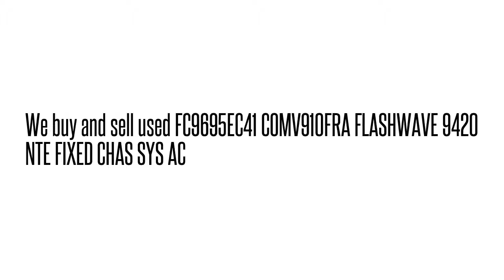FC9695EC41 COMV910FRA FLASHWAVE 9420 NTE FIXED CHAS SYS A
FC9695EC41 COMV910FRA  FLASHWAVE 9420 NTE FIXED CHAS SYS A We buy/sell used Fujtisu networking Equipment. Cash for your used Equipment.